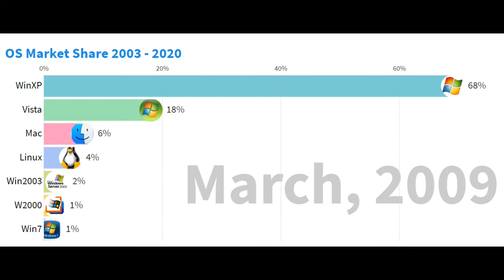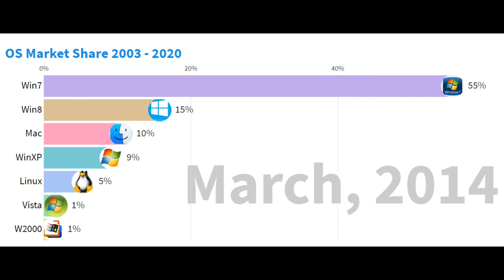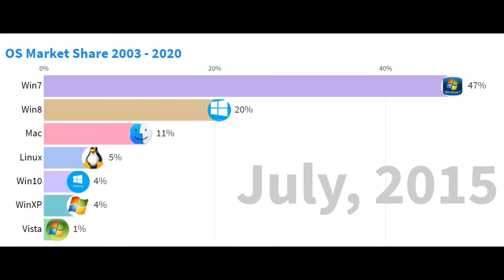Most Popular Operating Systems (UPDATED!) 2003-2020